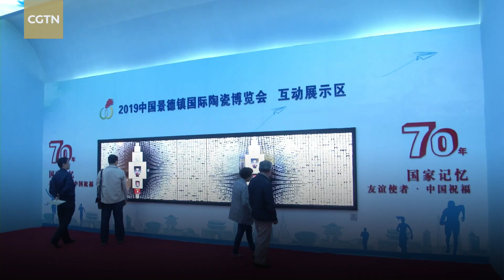See the world's finest porcelain in China's ceramics capital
An international ceramic fair opened Friday in the city of Jingdezhen, a world-famous "ceramics capital," in east China's Jiangxi Province. It has attracted nearly 1,000 firms and over 3,500 exhibitors from various countries and regions, including Italy, and the Netherlands. With a 1,700-year-old ceramic-making history, Jingdezhen is home to more than 30,000 people working in the ceramics industry. Porcelain is widely known for being "white as jade, thin as paper, with the sound of a bell and bright as a mirror."